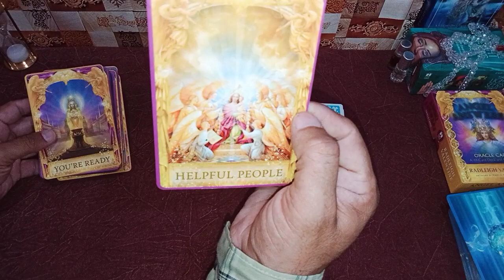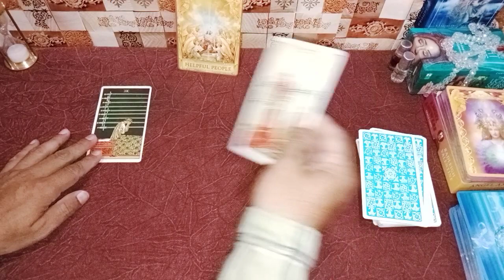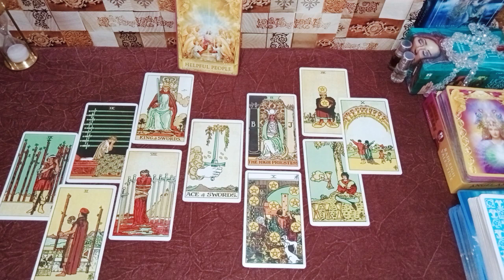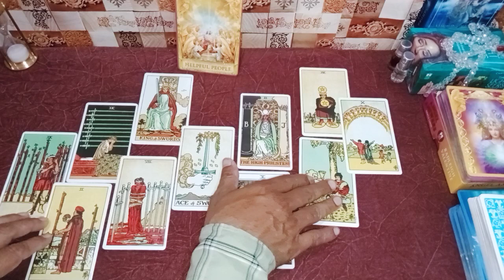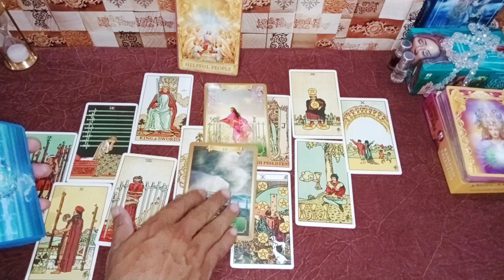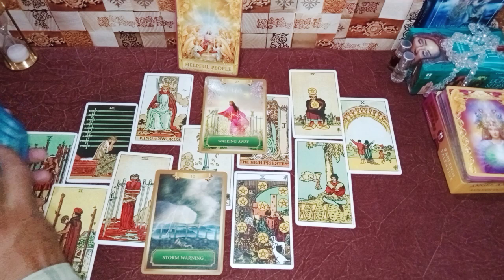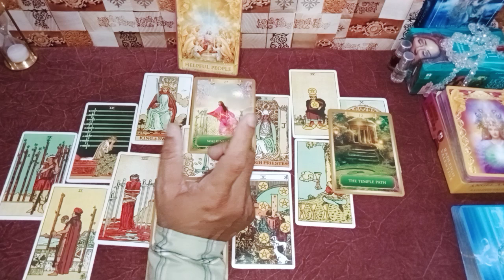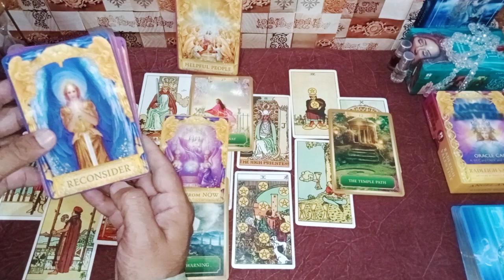क्या आप हैं? उनकी Destiny में 🤔😥💔👩‍❤️‍👨 nocontact nextaction [Tarot Reading Hindi]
Hello Friend
नमस्ते 🙏

Regards
Sachin Sharma